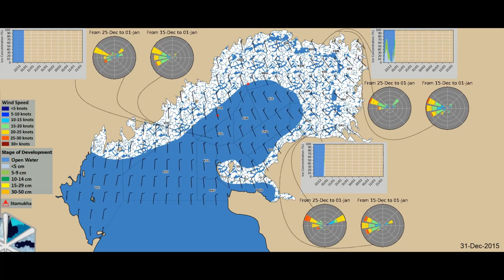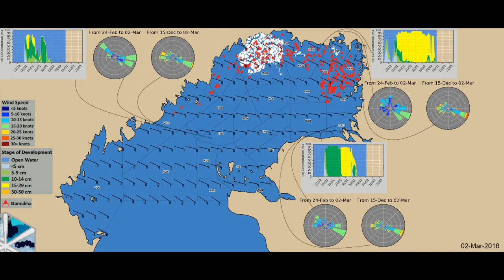2015-2016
This video summarizes ice and metocean conditions of yet another extremely mild ice season in the Caspian. Although ice extent has reached as far as the Western coast significant ice appeared only in January making it insufficient time to reach thickness that could sustain ice cover into March.